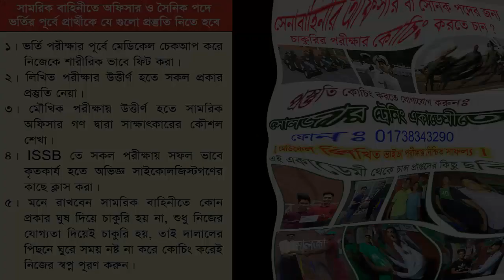সেনাবাহিনীতে চাকুরি পাওয়ায় তোমাকে অভিনন্দন নয়ন |পূর্ব প্রস্তুতির মাধ্যমেই সৈনিকে চান্স পাওয়া সম্ভব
নয়নের মতন তুমিও চাইলে সেনা/নৌ/বিমান বাহিনীর জন্য প্রস্তুতি কোচিং করতে যোগাযোগ করতে পারো সোলজার ট্রেনিং একাডেমীত। ফোনঃ 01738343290

অফিসঃ সোলজার ট্রেনিং একাডেমী, ঠিকাদার পাড়া মোড়,ষ্টেশন রোড,রংপুর। অফিসার অথবা সৈনিক পদের জন্য মেডিকেল+লিখিত+মৌখিক পরীক্ষার কোচিং করতে চাইলে কল দিন- 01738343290.

কোচিং_মেয়াদঃ ১৫ দিন/ ১ মাস/ ২ মাস
মনেরেখ-সামরিক বাহিনীতে কোন প্রকার অর্থের বিনিময়ে কিংবা কোন দালাল বা প্রতাককের মাধ্যমে চাকুরি হয় না শুধু নিজের পূর্ব প্রস্তুতি আর নিজ যোগ্যতায় চাকুরি হয় । তাই সোলজার একাডেমী তোমাকে সঠিক ট্রেনিং,গাইড লাইন,নিবিড় অনুশীলনের মাধমে সামরিক বাহিনীতে চান্স পেতে অভাবনীয় সহযোগীতা করবে।